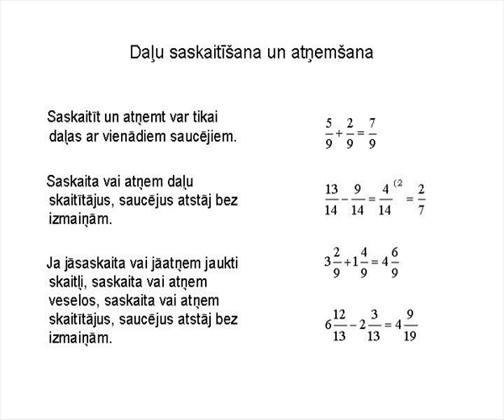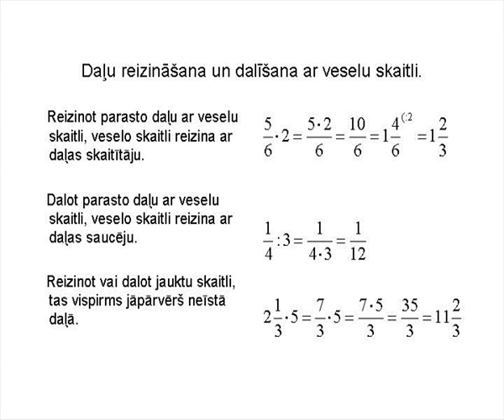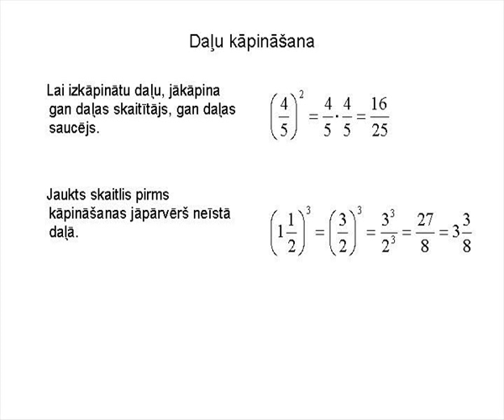Parastās daļas.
Matemātika. 5., 6.klase. Darbības ar daļām.